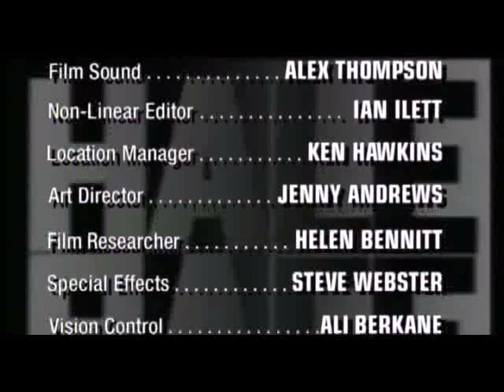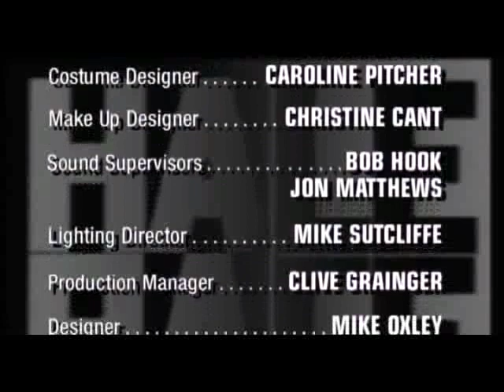Hale and Pace Season 8 Episode 6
Hale and Pace